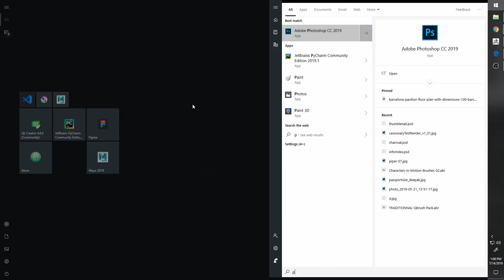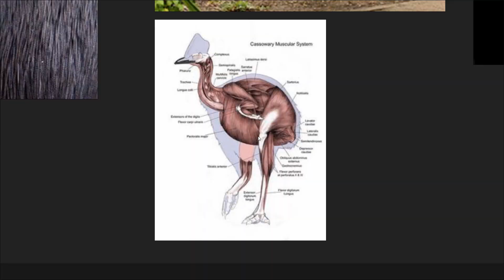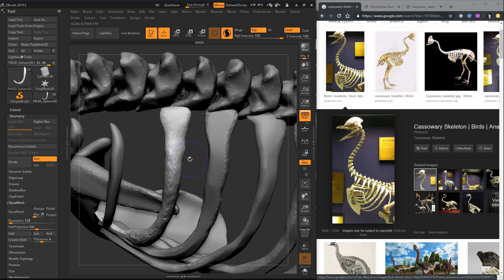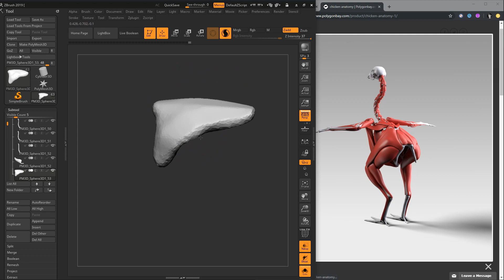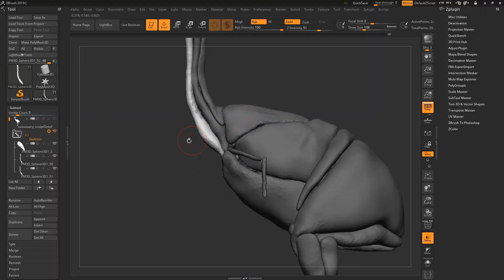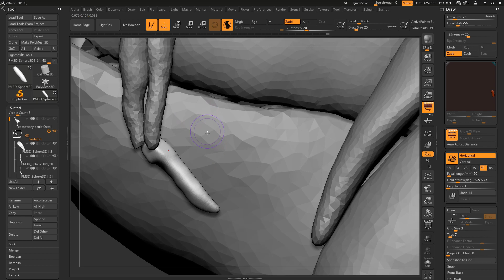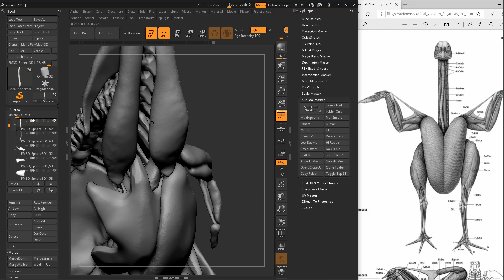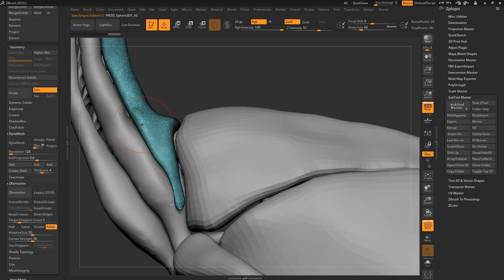Cassowary | Ziva Dynamics | Anatomy Modeling | Part 3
Bone and Muscle modeling for FEM simulation in  Ziva Dynamics
Software : Zbrush